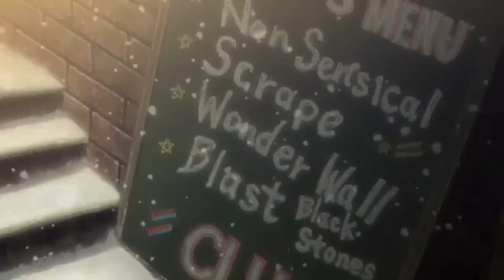MICHELLE - NANA AMV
I made this AMV with HD Movie Maker Pro around a year ago. The song is Michelle by Sir Chloe, and the show is NANA. I'm uploading this here so if I ever lose the file, it'll remain here on this channel!